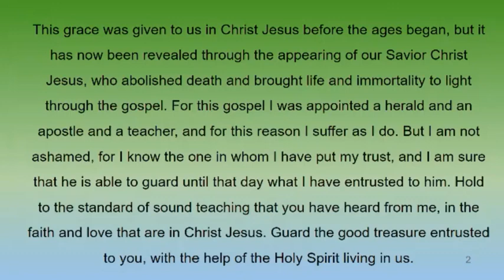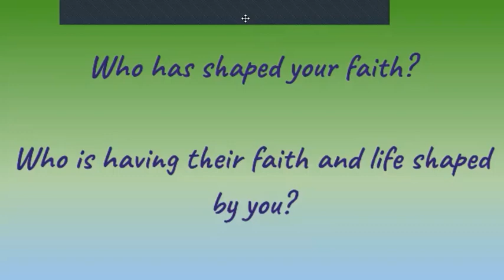August 15, 2021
Scripture (2 Timothy 1:3-16) and Sermon at Covina Community Church.  Rev. yates reminds us that faith in like a family heirloom that is handed down and received through relationships and community -- not a commodity that we sell at Church.